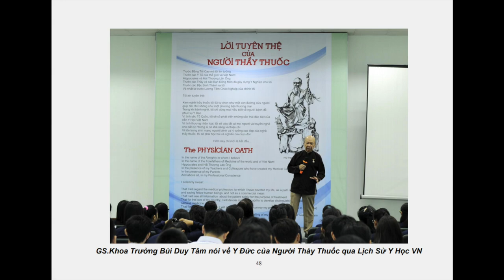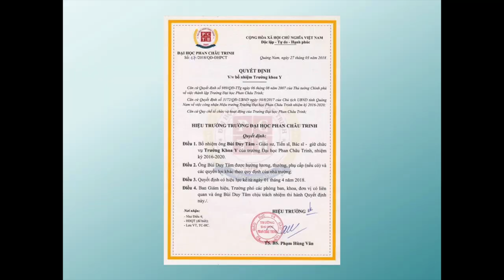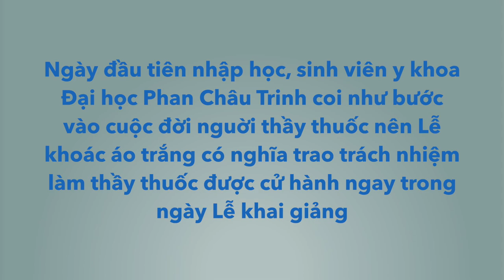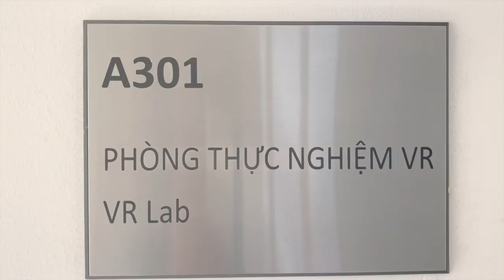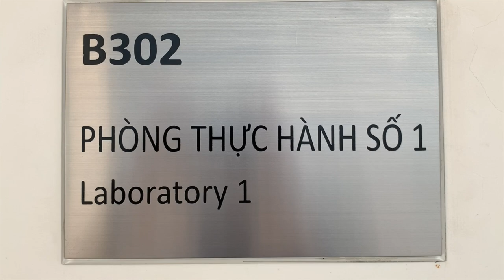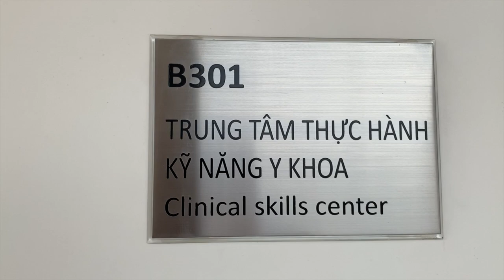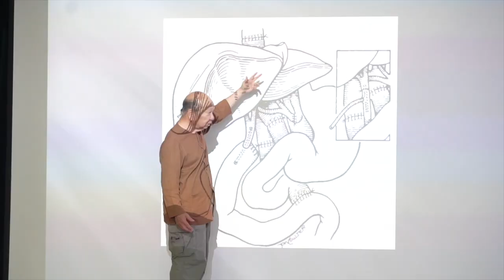Giới thiệu Đại học y khoa Phan Châu Trinh - Năm 2019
Đây là video dành cho THÍ SINH và PHỤ HUYNH đang tìm hiểu và lựa chọn một trường đào tạo Y KHOA chất lượng, tin cậy.

Chỉ 20 phút nhưng lột tả được toàn bộ những gì Đại học Y khoa Phan Châu Trinh đang xây dựng và khởi sự với mục tiêu đào tạo ra thế hệ BÁC SĨ có đủ TÂM và TRÍ.

Đừng bỏ lỡ! Hãy xem và cảm nhận ❤️

PHÒNG TUYỂN SINH - TRƯỜNG ĐẠI HỌC PHAN CHÂU TRINH
09 Nguyễn Gia Thiều, phường Điện Ngọc, thị xã Điện Bàn, tỉnh Quảng Nam